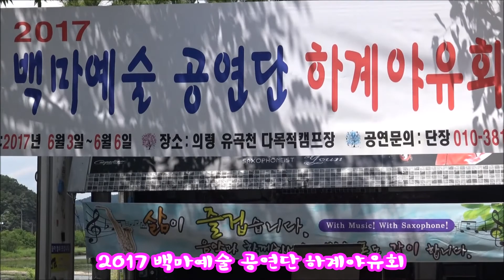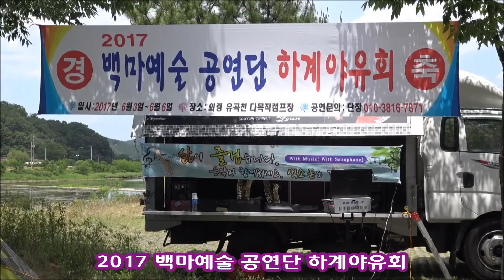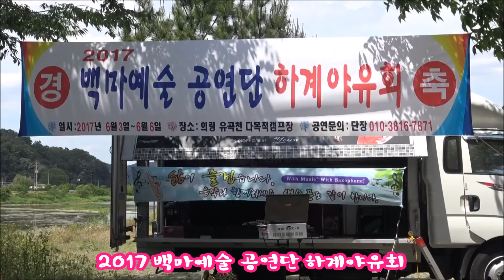2017 백마예술 공연단 하계야유회 봉사단원 인사말